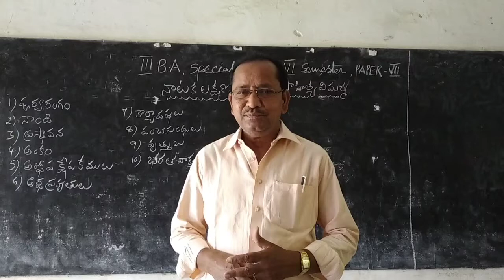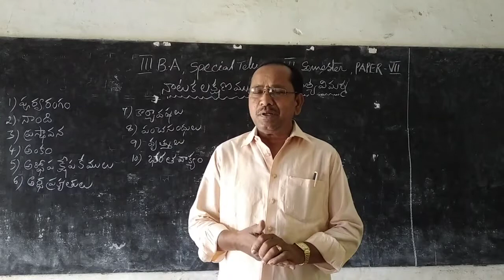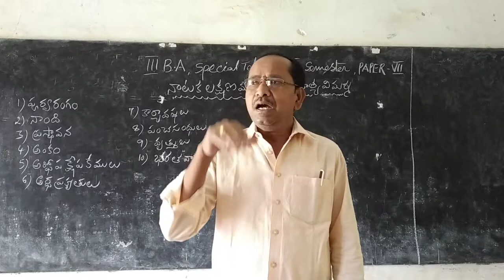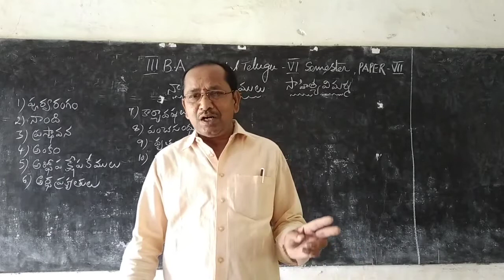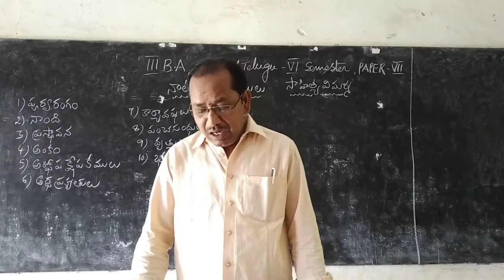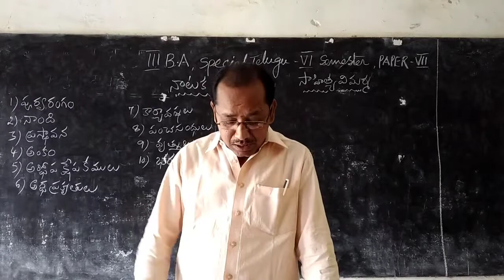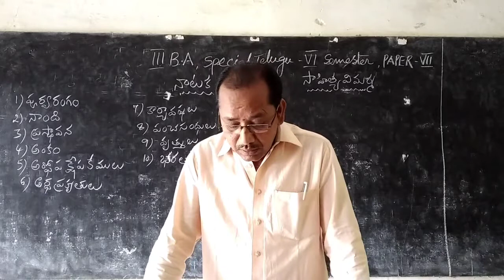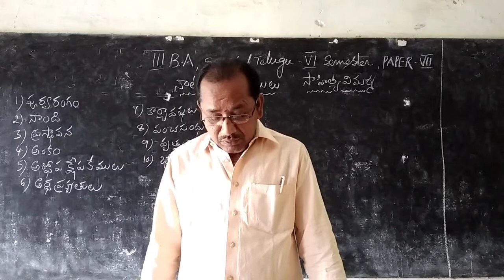III B.A Special Telugu VI Semester సాహిత్య విమర్శ Paper VII నాటక లక్షణములు.